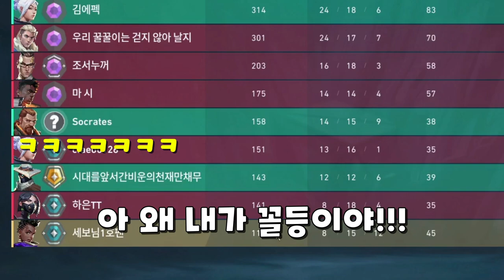내가 경쟁을 안돌리는 이유[발로란트]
크흠.
부끄럽네요

1. 이해하기 쉽게!
2. (되도록)남들이 했던 거와는 다르게
3. 자신의 주제가 되지 않았다고 뭐라하지 않기!!
4. 주제가 겹칠경우 제가 처음으로 봤던분으로 합니다